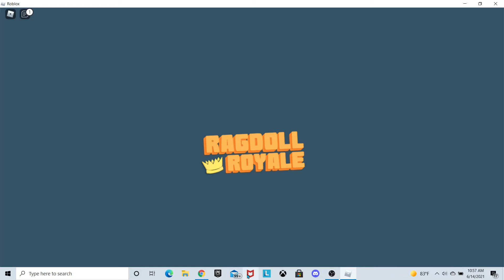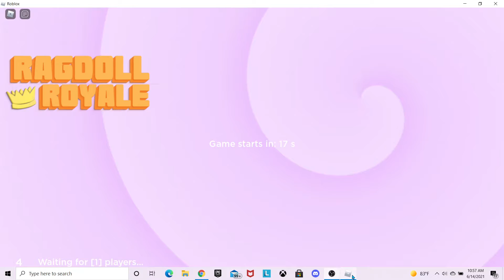rumble royale with corn conaby!!11!!!!1!!1!!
funny pee